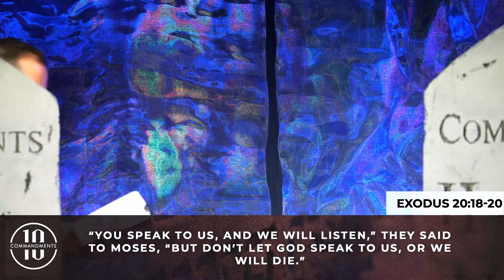Words of life / The 9th and 10th Commandments / Pastor Robert Bledsoe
The 10 Commandments are guideposts of how to live our lives with meaning and purpose. This 5 part series focuses on the laws given to Moses on Mt. Sinai and how those laws can be interpreted today.

Join us in person or via livestream each Sunday at 9:30 (Contemporary) or 11:00 (Traditional).